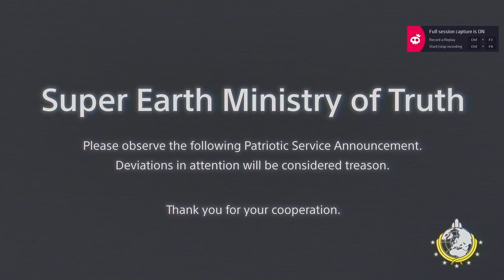we need you!!! helldivers 2 funny moments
Welcome, prospective recruits, to the adrenaline-fueled universe of Helldivers 2! Are you ready to dive into the chaos and join the elite squad of Helldivers? Look no further! Witness the mayhem, laughter, and unforgettable moments as we embark on missions to defend Super Earth against the alien threat!

In this recruitment video and funny moments compilation, we showcase the intense action and side-splitting hilarity that awaits you in Helldivers 2. From epic battles against extraterrestrial forces to unexpected mishaps and moments of pure comedic gold, this video has it all!

Whether you're a seasoned veteran or a fresh recruit, Helldivers 2 offers an unparalleled cooperative experience that will keep you on the edge of your seat and laughing until your sides hurt. So grab your gear, rally your squad, and prepare to unleash chaos in the name of freedom!

Join the Helldivers today and become a legend in the galaxy! Super Earth needs you!